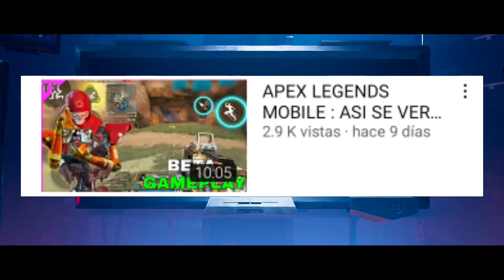APEX LEGENDS MOBILE: NUEVOS MARCOS EXCLUSIVOS y PASE DE BATALLA DE LA PRIMERA TEMPORADA |RECOMPENSAS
COMO ESTÁN SAMUS?

samus hoy les traigo un nuevo video de apex legends mobile y en este video les voy a hablar de la nueva información que salio de apex mobile y todo los nuevos rumores de la beta y del LANZAMIENTO GLOBAL, tambien les voy a decir mi opinión de todo esto que dicen en estas filtraciones 🧐, espero que les guste el video si les gusta delen un Like y suscribance si no lo están❤😅

🔥MÁS VÍDEO DE APEX LEGENDS MOBILE🔥

ASÍ SON LAS PARTIDAS EN LA NUEVA BETA DE APEX MOBILE 🤔

APEXMOBILE APEXLEGENDSMOBILE# APEXMOBILEBETA